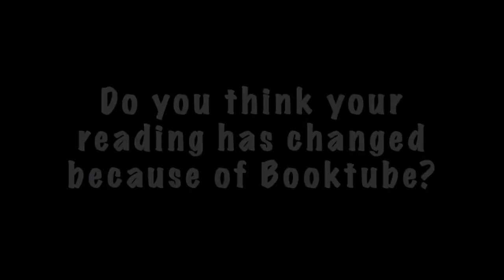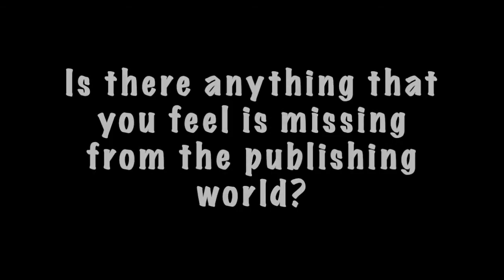TGIFriendDay!! Featuring Krista from Books and Jams!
Thank you so much to Krista for chatting with me! If you couldn't tell from the beginning, I am really amazed by this lady and proud to call her a friend. If you don't know her yet, check her out below: